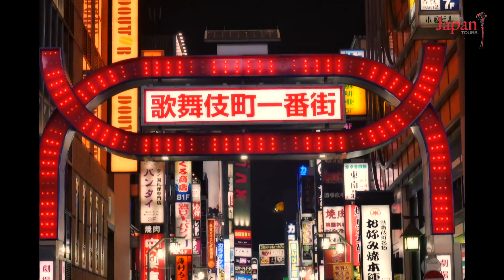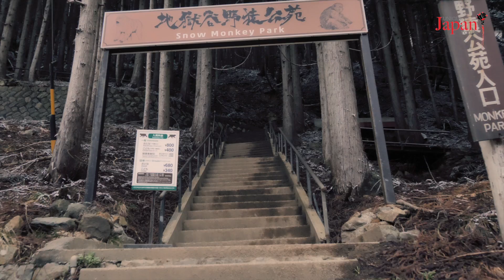Unique Japan Tours, Japan Discovered - Small Group Tours March 2018 (5min)